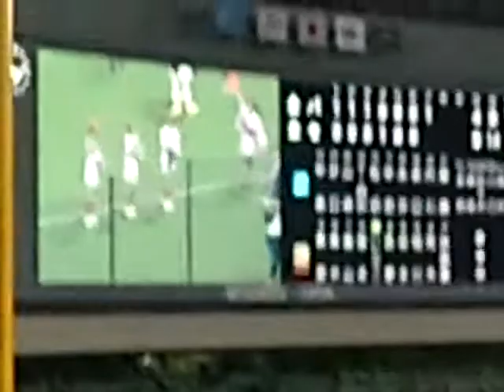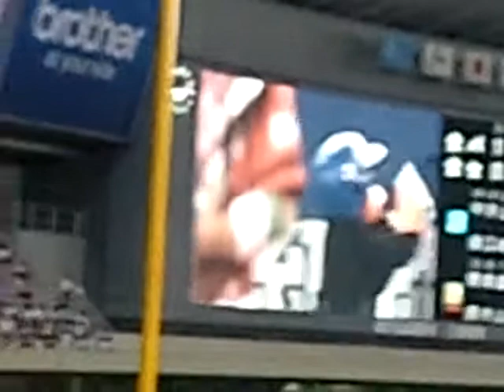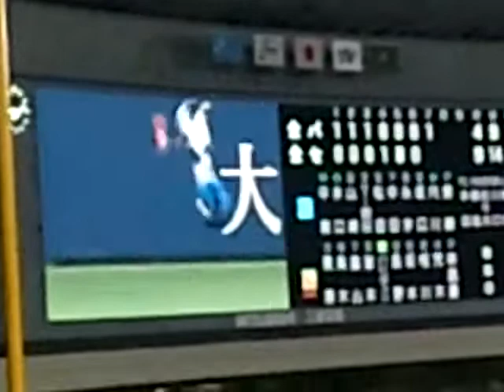ラッキー7セ・リーグ